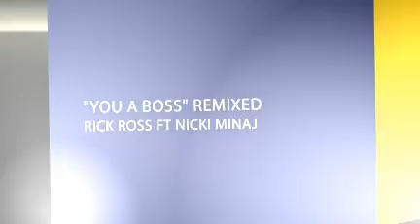RICK ROSS FT NICKI MINAJ "YOU THE BOSS REMIXED BY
Rick Ross ft. Nicki Minaj - You The Boss Remixed By Diamond Monae (Girl Version)
ELYSIUM ENTERTAINMENT